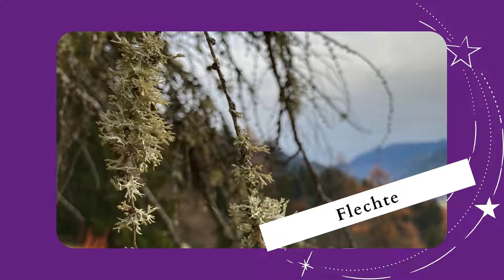15 Zotteliges Luftgütesiegel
Mit Wurzel, Haselstock und Co auf dem Weg zur Krippe – Online-Adventkalender

Das Sammelsurium eines Streifzugs durch die Wald- und Wiesenlandschaft im Herbst als
spirituelle Begleitung durch den Advent.

Mir täglich ein Weilchen Zeit nehmen zum Lauschen und Nachsinnieren.
Eventuell die Gedanken aufschreiben und damit die Krippe füllen.
So teile ich mein Leben mit dem menschgewordenen Gott.

Maria Elfriede Auer, Dipl. Erwachsenenbildnerin, NaturLeseTrainerin, Zertifizierte Pilgerbegleiterin